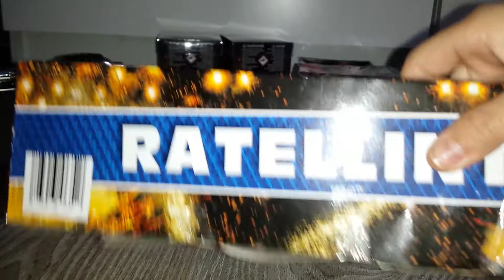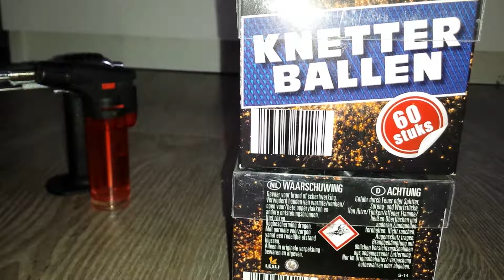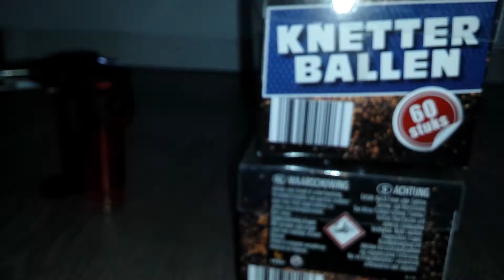Cat 1 en aansteker collectie 2017/2018